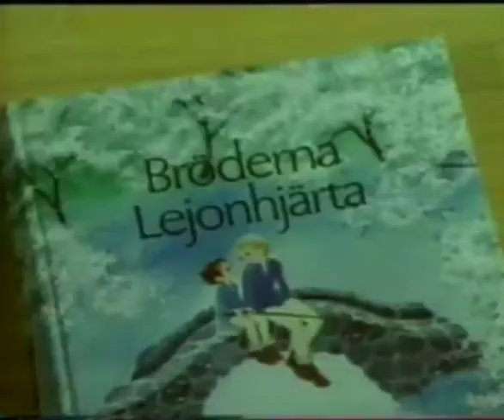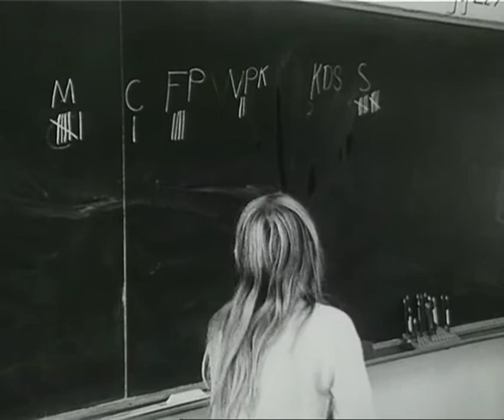Motormännen - Inskolningen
Motormännen skolar in en ny generation medgörliga medborgare.